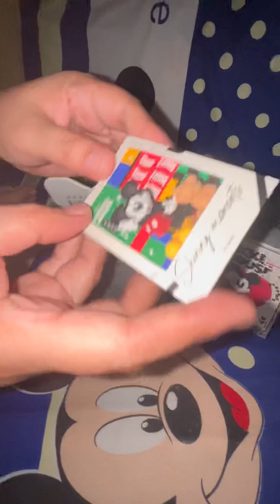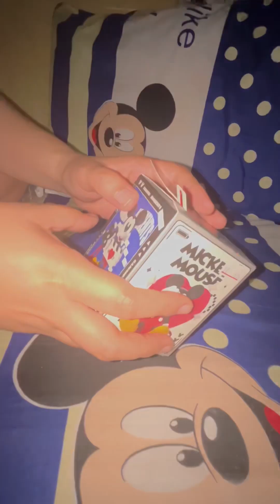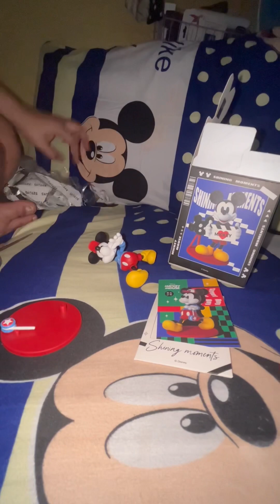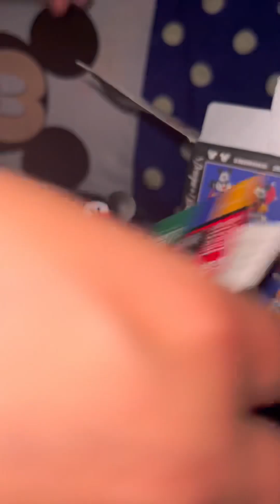Mickey Mouse (Hidden Edition)